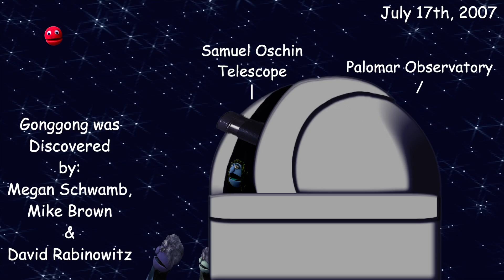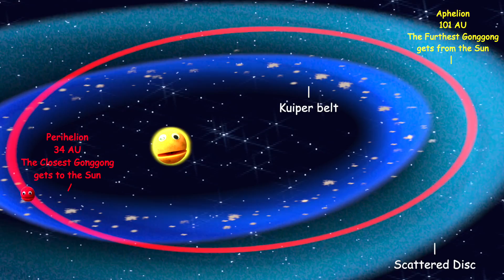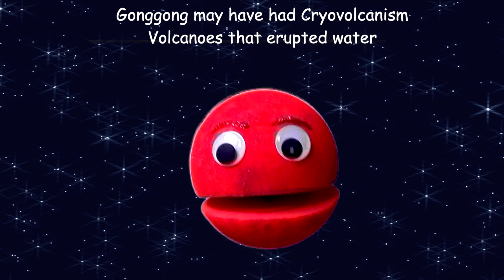Meet Gonggong - Meet the Dwarf Planets Ep. 9 - Outer Space / Astronomy Song for kids - The Nirks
Meet Dwarf Planet Candidate Gonggong! We've met all of the Official Dwarf Planets, but what about all of the hopeful Dwarf Planet Candidates? Let's meet them too! Meet Gonggong! He's hoping for a promotion to full dwarf planet soon. Gonggong was a fan favorite pick for dwarf planet candidate! Gonggong lives way out int the Scattered Disc - a region that stretches beyond the Kuiper Belt. Before receiving his official name, Gonggong was nicknamed "Snow White." But, it turned out that he was red, so that name didn't stick. Gonggong's name was voted on. by the public. The name Gonggong is from Chinese Mythology - The destructive God of the sea. Gonggong's one moon, Xiangliu, was also named after a creature from Chinese mythology - the nine-headed serpent minister of Gonggong. Gonggong is the 5th largest Trans-Neptunian object - after Pluto, Eris, Haumea and Makemake. Learn all about this fun dwarf planet candidate in this exciting and fun learning song! And, Visit our online store for Nirks Swag!

Lyrics:
CHORUS: I’m Gonggong with my moon Xiangliu
A dwarf planet candidate whose name was picked by you
Named after the destructive water God in Chinese Mythology
And the 9-headed serpent minister of the Chinese Deity

Discovered by Megan Schwamb, Mike Brown, and David Rabinowitz
On July 17th, 2007 they discovered I exist
Using the Samuel Oschin telescope to survey they sky
At the Palomar Observatory they saw me pass by

2007 OR 10 was the name they first called me
But Astronomers agreed to let the public vote for one of these three
The names were Gonggong, Holle or Vili
The votes were counted and Gonggong won the majority

I was nick-named Snow White because of Water Ice on my surface
But I’m actually red in color, so that name just didn’t stick
I’m one of the reddest trans-Neptunian objects
Probably because I also have methane on my surface

CHORUS

I live way out in the scattered disc
A region partially in the Kuiper Belt but stretching far beyond it
Still within the Oort cloud, filled with rocky icy objects
Neptune scattered these objects around into highly elliptical orbits

I’m in a 3:10 orbital resonance with Planet Neptune
For every 3 orbits I complete Neptune completes 10, we’re in tune!
Pluto is also in an orbital resonance with Neptune
For every 3 orbits Neptune makes Pluto makes 2

It takes 554 years until one Gonggong year is done
I have an eccentric elliptical orbit around our Sun
34 AU is my perihelion
And I get as far as 101 AU at aphelion

CHORUS

1 Gonggong day is similar to 1 Earth day
I only take about 22 hours to rotate
Compared to other candidates I have a slow rotation rate
Which is probably caused by Xiangliu and tidal forces he creates

Long ago I may have had cryovolcanism on me
Where water from my interior erupted to my surface you see
It’s possible that I may have a very thin atmosphere
But confirmation of this isn’t yet quite clear

I’m the 5th largest trans-Neptunian object known
Approximately the size of Pluto’s moon Charon
I’m still considered a dwarf planet candidate
But hope to soon be promoted to an official dwarf planet

I’m Gonggong with my moon Xiangliu